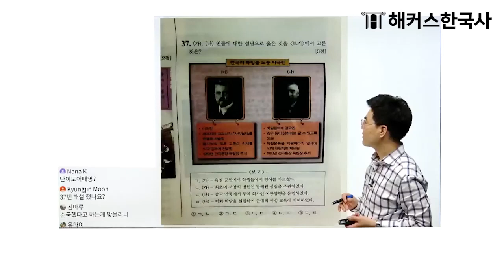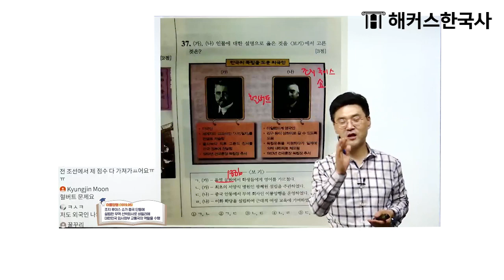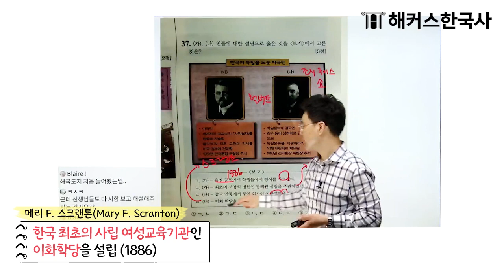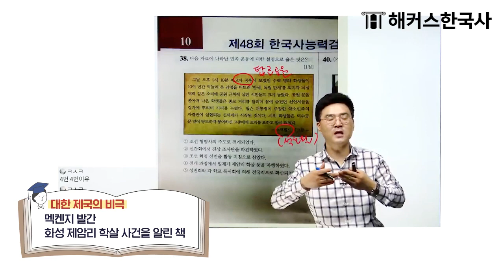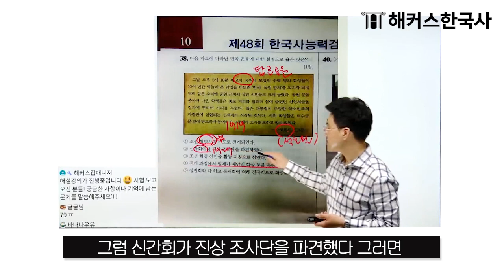한국사능력검정시험 56회 대비｜한능검 기출 문제 속 명예 대한외국인 3인🙆‍♂️｜해커스한국사 김승범｜한국사, 추석 한국사 공부, 연휴 한국사 공부, 연휴 공부법 한국사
한능검 시험 직후 가장 빠르게 정답&해설 확인하기

조선의 독립을 위해 애쓴 푸른 눈의 독립운동가 3인🙆‍♂️
그들의 이야기를 한능검 문제 속에서 만나보자~
한능검 기출문제 속 대한 외국인 3인 정리 ❗